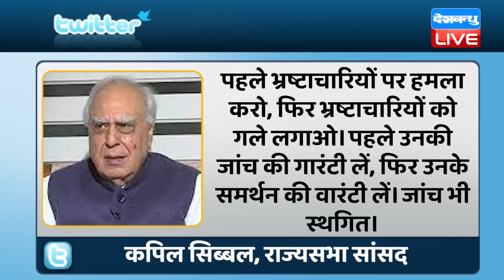Kapil Sibal ने PM modi पर कह दी बड़ी बात | Eknath Shinde | Maharashtra News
Kapil Sibal ने PM modi पर कह दी बड़ी बात | PM Modi | Eknath Shinde | Maharashtra News